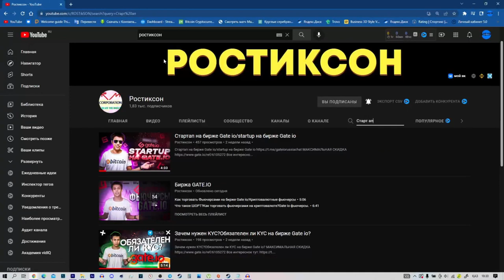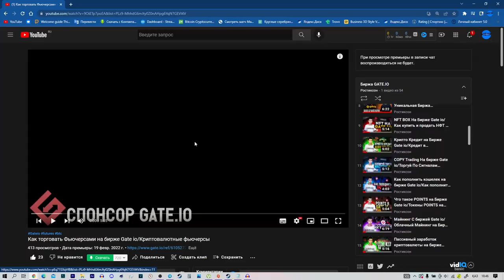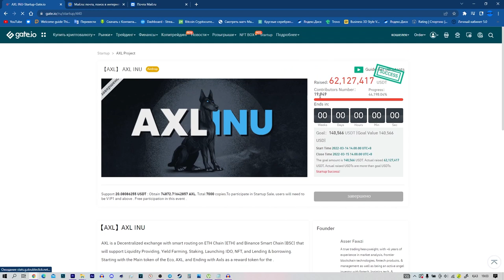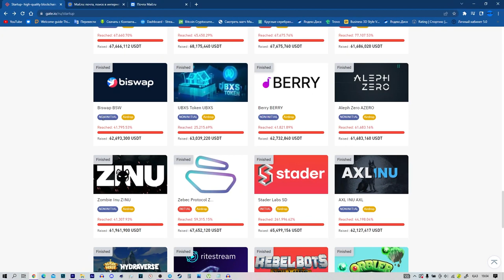📝Стартап на Gate io Часть 1/Что такое Стартап на Gate io?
Всем Привет!Я покупаю криптовалюту)
СОВЕТЫ начинающим:
1)Начните со спотового рынка,а только потом переходите на фьючерсы и что-либо подобное(лучше через месяц).
2) Покупайте только на ту сумму,которую вы можете потерять,и будьте готовы ждать.
3)Изучайте графики,смотрите на недельный,месячый график,и вы примерно поймёте на каком этапе находится сейчас монета,и если она на максимуме,стоит ли ее покупать?
4)Стоит ли покупать новые монеты?Да!Но нет!Более 90% может потерять свою стоимость в разы,поэтому лучше начните с топ 10 криптовалют,топ 50 максимум!
6)На рынке,как и в жизни,что-то модно,а что вышло из моды,а что-то выйдет из моды,а что-то будет вечно...Будьте аккуратны)
7)Если вы потеряли деньги,не пытайтесь через секунду  восстановить и приумножить,лучше сделайте паузу.
8)Будьте аккуратны с новостями,у каждой новости есть свой автор и свой выгодоприобретатель..
9)Не верьте в вечный рост
10)Помните зачем вы пришли,за прибылью!
11)Точно знающих будущее не бывает!)